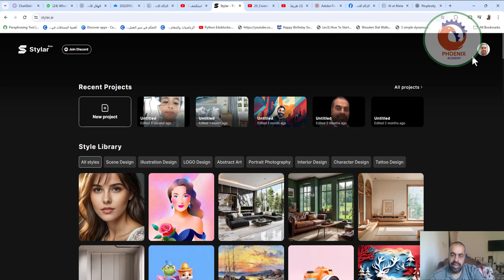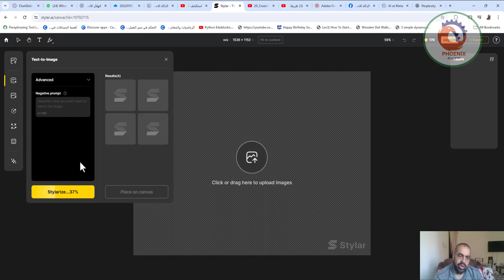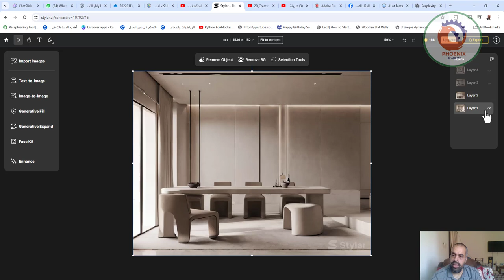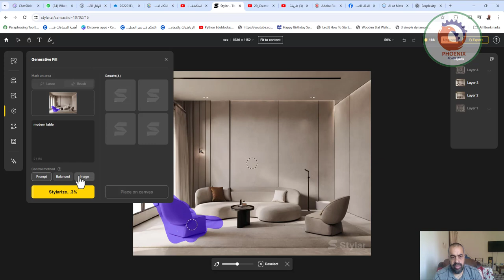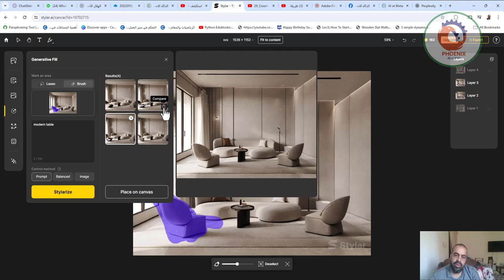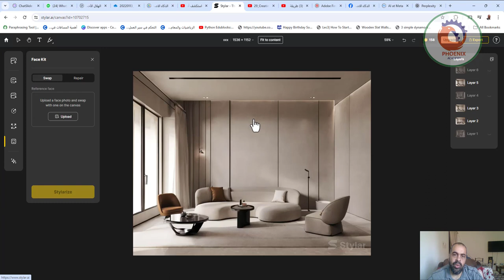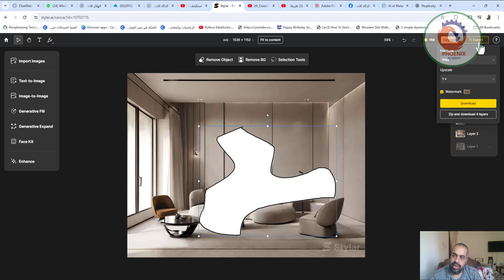stylar ai لتعديل الصور بالذكاء الاصطناعي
❤️ روابط التواصل
✅ انستجرام